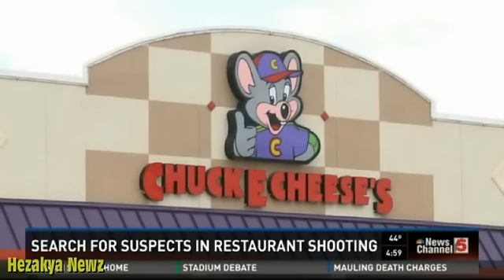'YOUR DADDY GONNA DIE TODAY': Woman Calls Boyfriend To "Chuck E Cheese" To SHOOT Baby Daddy!!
ST. CHARLES -- A man was shot at Chuck E. Cheese's after a dispute among family members, according to police.

Several witnesses reported overhearing 20-year-old Aesian Anunique Clay threaten the family of her 1-year-old daughter at the Chuck E. Cheese's in St. Charles Monday night.

One witness says they heard Clay tell her daughter, "Say you last goodbye to your daddy because he is going to die today." According to a police report, Clay then got on the phone with her boyfriend to request he bring guns to the family-friendly establishment.

Police say Clay's boyfriend arrived at the restaurant armed with a gun and two accomplices. The victim was shot in the entrance of the Chuck E. Cheese's and taken to the hospital in serious condition.

Police now say the victim is the grandfather of the child.

After the shooting, Clay called her mother to tell her what had happened, according to the report.

Clay admitted to police she called her boyfriend, but has not identified him. Police say they obtained a search warrant for Clay's phone and have obtained several photographs of the suspect.

Police are still searching for the suspect in the shooting.

Clay has been charged with attempted first-degree assault and is being held on a $50,000 cash-only bond.